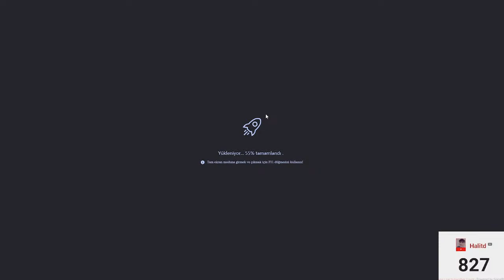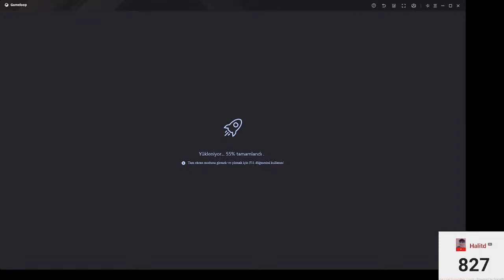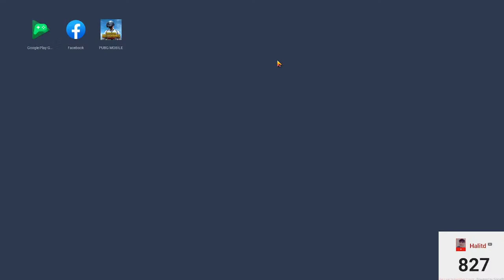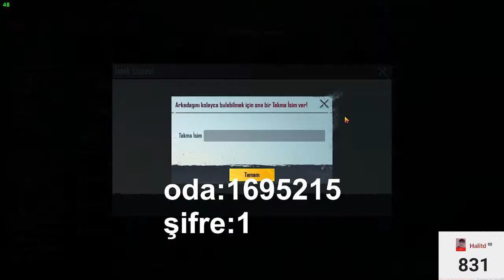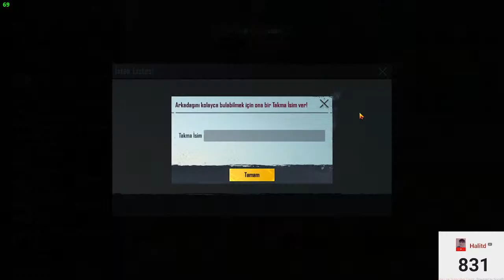ODA KURUYORUZ EĞLENİYORUZ KOŞ katilaraba|saklambaç. |pubgmobıle